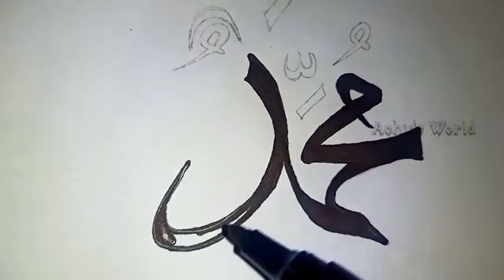arabic calligraphy- muhammad